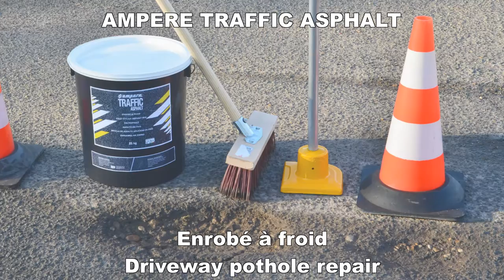Enrobé à froid / Driveway pothole repair - AMPERE TRAFFIC ASPHALT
Enrobé à froid végétal de haute qualité, prêt à l'emploi, pour la réparation immédiate des enrobés bitumineux : rebouchage des nids de poules et voiries, rebouchage de tranchées, mise à niveau de fontes de voirie etc.